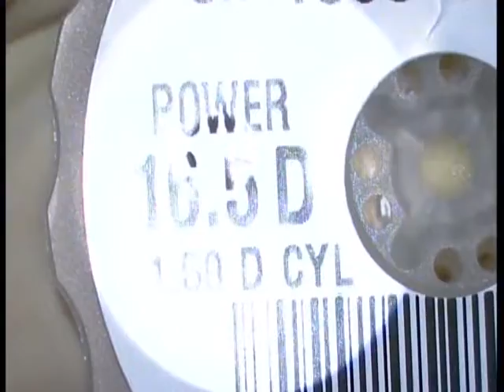Acrysof TORIC Implantation by: Dr Priyadarshi Asnani